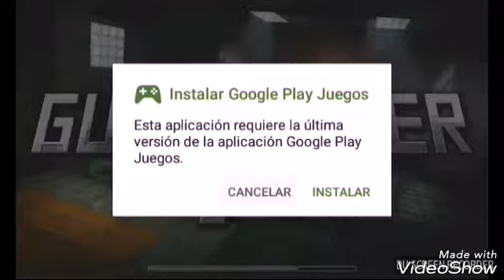Guncrafter capitulo 2